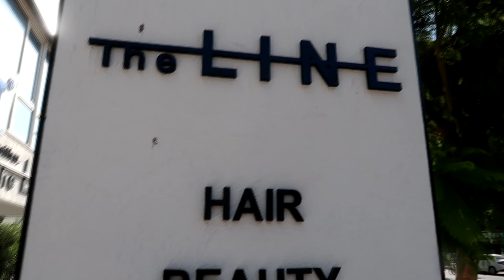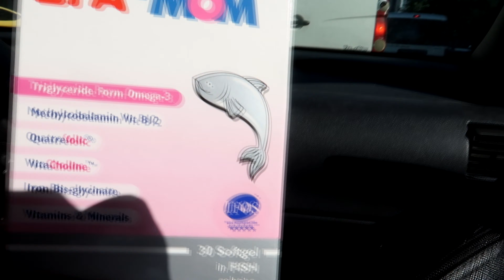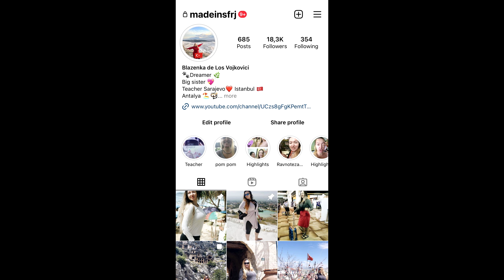NEDELJA S BEBOM